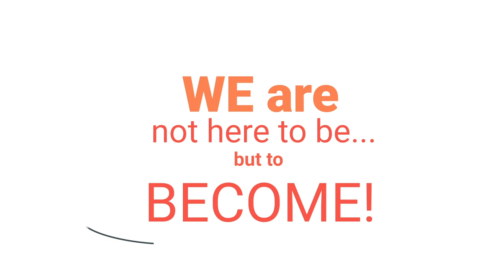Spiritual Practice For Crazy Times with Philip Goldberg and Patricia Falco Beccalli - PART 2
Do you sometimes feel that life has become almost too complicated – not to say crazy - And not just since the onset of the Covid19 Pandemic…

Just a zap through the TV programs and we are inundated with news about: devastating floods and wild fires, hurricanes sweeping away millions of homes, Anti-Semitism and Racism and Pro-Democratic Demonstrations - be it in HK, Israel or Belarus. What about Brexit, Trade Wars and North Korea pushing for nuclear supremacy…the ice caps melting, soon more microplastic in our food than micronutrients…We hear about a stark rise in suicides (esp. women) and drug abuse…and I could go on and on…

Studies by the CDC and others show more and more people feel Overwhelmed, Stressed, Depressed, suffer anxiety, feel attacked by life, hopeless, on edge, wanting to explode one minute... and giving up the next…Do you feel torn between staying informed and not going insane? Well, I DO… Unfortunately, none of us can always control our circumstances, but we CAN control is our response…our attitude and actions. But How? Positive thinking is not enough…at least for me. I would like to know is there more? What are the most powerful Tools to Cultivate Calm, Clarity, and Courage to avoid going crazy in a crazy world?

In his book he writes: ‘Spiritual Practice for Crazy Times’ has the tools and techniques you need to access the sanctuary of peace and fortress of strength within you—at a moment’s notice, in whatever time you have.  We all have the sanctuary within us, question is how to access it!’ He means that we are actually all already in peace within, just being distracted by the madness around us. We must learn to be part of the world but not off it, i.e. healthy sense of detachment is necessary to keep ones calm and center.

Important is the to understand how powerful our thoughts, attitudes and emtions are. Thoughts are energy, given life through our actions. We have the choice to decide how we react to our circumstances. Will the EGO take over and lash out? Or are we able to pause and THINK and only then make conscious (and wiser) decisions. He quotes Dr. Jill Bolte Taylor, Neuroscientist in Chapter 5, to explain how a thought and emotion ‘runs through our bodies: ‘I may not be in total control of what happens to my life, but I certainly am in charge of how I choose to perceive my experience’. “The healthiest way (…) to move through an emotion effectively is to surrender completely to that emotion when its loop of physiology comes over me,” (…). “I simply resign to the loop and let it run its course for 90 seconds.”. “This means that for 90 seconds you can watch the process happening, you can feel it happening, and then you can watch it go away,” (…) “any remaining emotional response is just the person choosing to stay in that emotional loop.”

Philips book is a collection of hands on tools like breathing, sensing, laughing, offering a path to calm down and face whatever we need to face in a conducive way.
About Philip: He’s been studying the world’s spiritual traditions for more than 45 years. He’s the author or co-author of some 25 books published in more than a dozen languages. His book American Veda was named by Huffington Post and Library Journal as one of the Top 10 Religion Books of 2010 and he blogs on Spirituality & Health and cohosts the Spirit Matters podcast.

Topics/minutes:
00:00 – Practical Tools to Stay Cool
09:25 – What Covid19 Teaches Us
13:15 – Spirituality & Key Insights